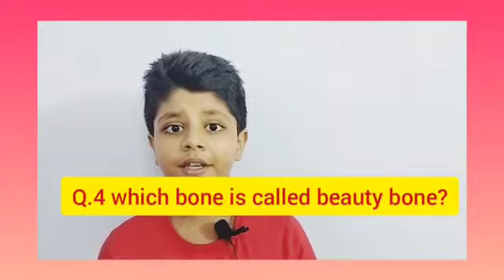GK questions || questions and answers in English GK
Video from Sarita Ojha

    GK questions and answers in English.
   GK questions and answers by Adarsh Ojha.

Tripod use